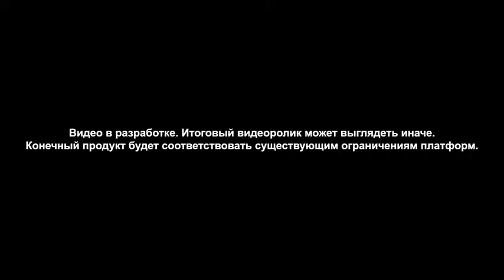Стражи Галактики — Игра трейлер (2021)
Стражи Галактики.
2021, боевик, комедия, приключения, триллер, фантастика, США, 178 мин.

О фильме
Десять лет назад никто не ожидал того, что разумное дерево и хорошо вооруженный, говорящий енот станут одними из самых популярных супергероев Голливуда.
Предстоящий художественный фильм сценариста и режиссёра Джеймса Ганна, основанный на комиксах Marvel, наполненный зрелищными приключениями команды супергероев Стражей Галактики поведает нам о продолжении двух великолепных частей, вышедших в 2014 и в 2017 году.

Актеры
Элизабет Дебики
Elizabeth Debicki
Элизабет Дебики
Карен Гиллан
Karen Gillan
Карен Гиллан
Зои Салдана
Zoe Saldana
Зои Салдана
Создатели
Режиссёр
Джеймс Ганн
Сценарий
Джеймс Ганн , Дэн Абнетт , Энди Лэннинг
Продюсер
Кевин Файги